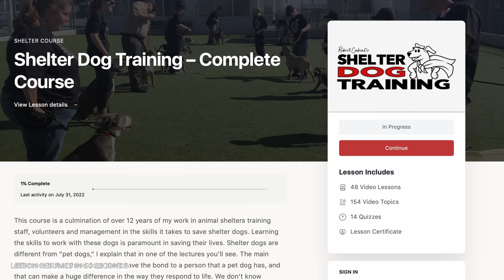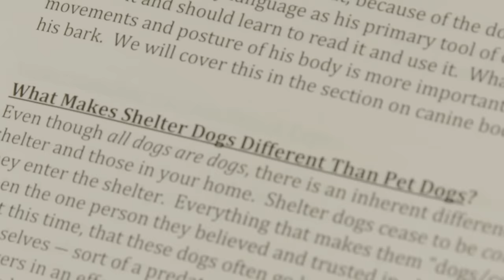Teaching this DOG NOT to Bite ME When Touched - Shelter Dog Training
Sully is a very sweet dog that has been at the shelter for a while.  To my surprise I found out that she has a problem when someone tries to touch her on her back and tail.  This is often a behavior that dogs are killed for in shelters.  It's not difficult to address, so I do so in this video.

*** First and foremost, always have a dog checked by a veterinarian to make sure the behavior is not linked to an injury.

*** And DO NOT attempt this kind of training if you are not a professional!  You may get bit!

My online course for dog trainer contains over 25 hours of instruction using shelter dogs:

Please consider adopting a shelter dog!